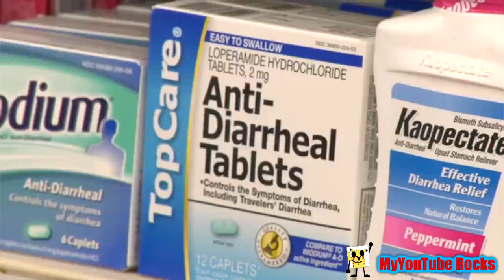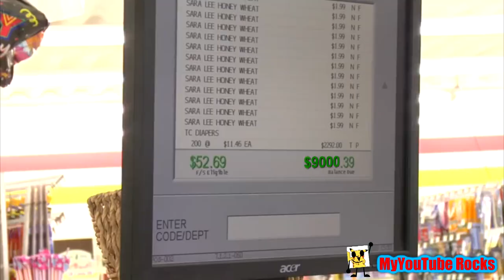YTP - Fred Figglestone Wastes $9000 in Grocery Shopping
WARNING: This video may contain loud noises, profanity, and terrible jokes I could think of.

I wanted to make a Fred YouTube Poop back then, because yes, and why not.